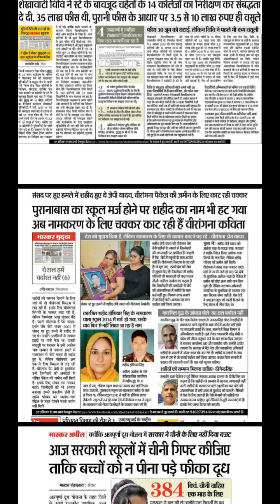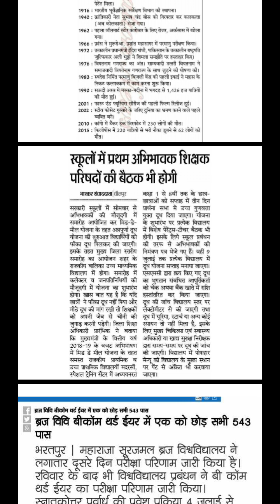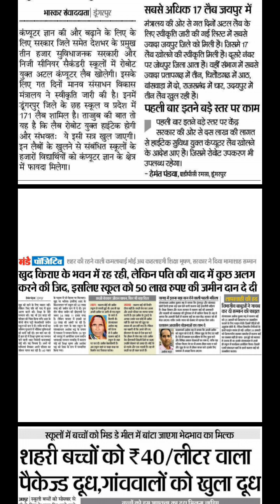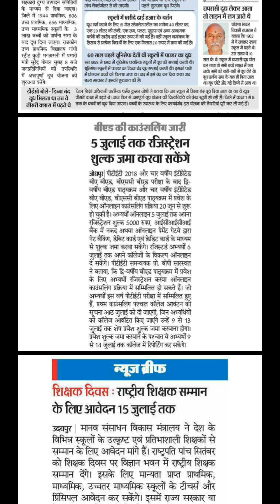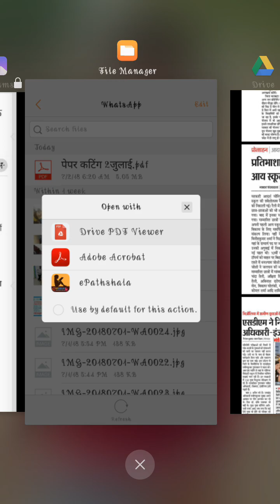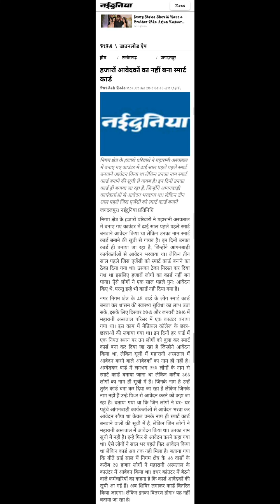आँगनबाड़ी व शैक्षणिक समाचार 02-जुलाई-2018